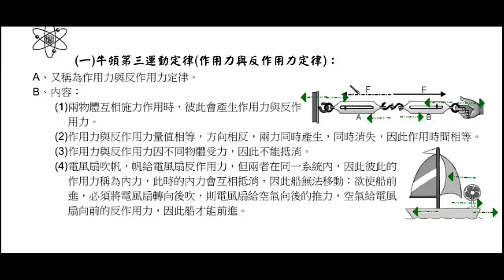基礎物理 2A 2 3 牛頓第三運動定律 作用力與反作用力1 試讀【莫斯利高中自然科教學網】